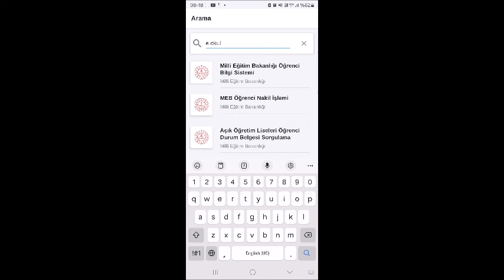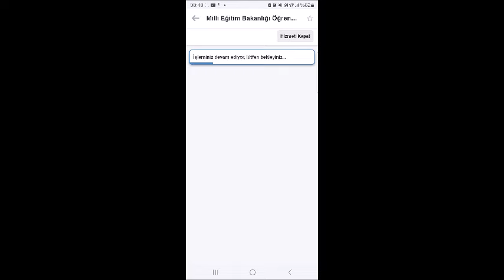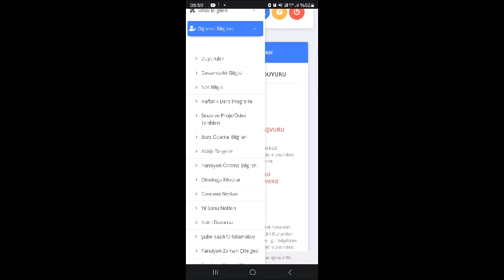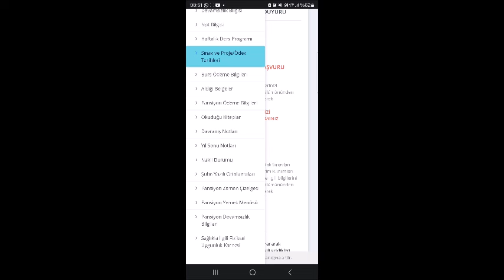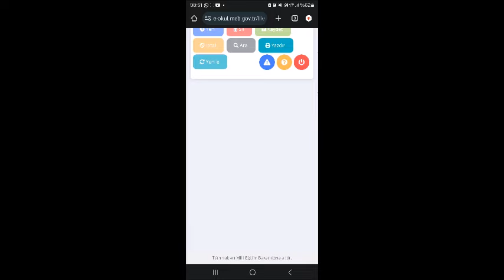شرح عن كيفية إستخدام تطبيق e Okul للطلاب في المدارس التركية